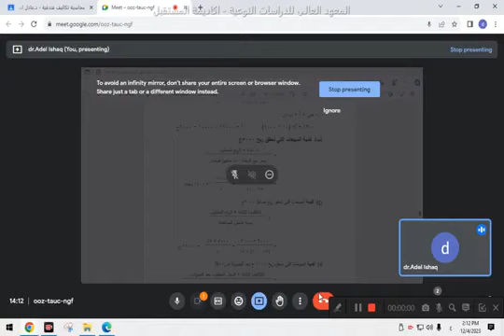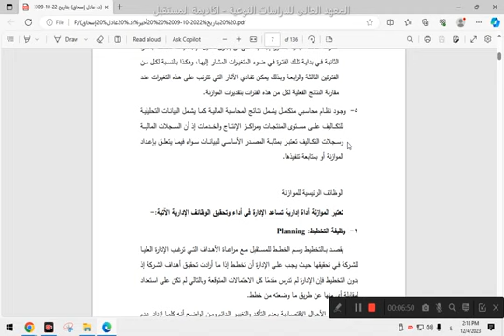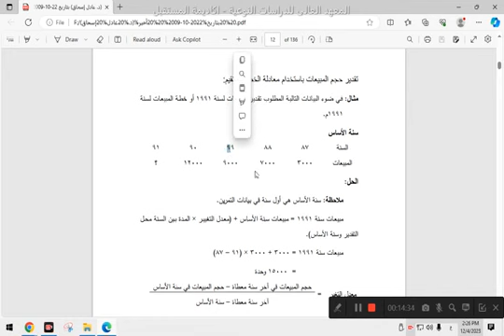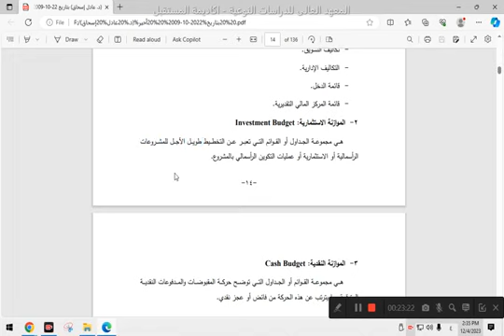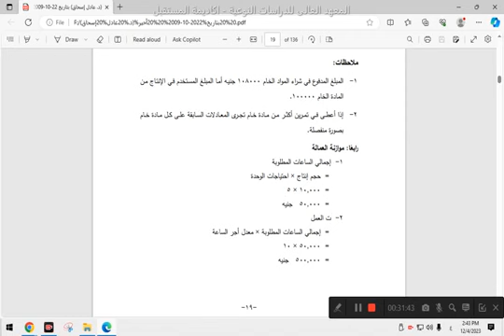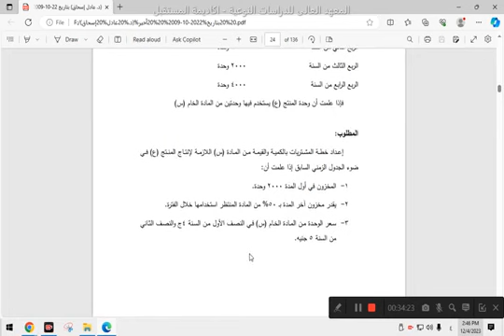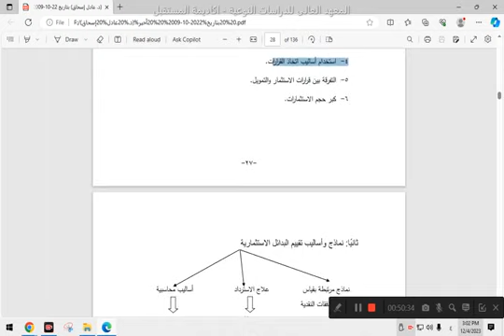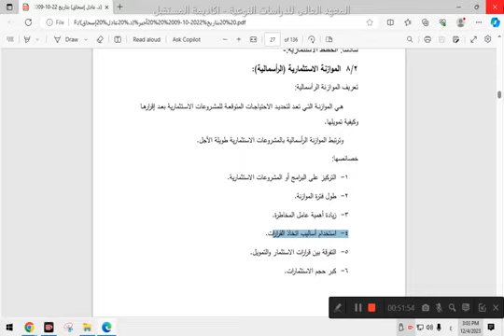المحاضرة السابعة - محاسبة تكاليف فندقية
‫محاسبة تكاليف فندقية - د.عادل اسحق